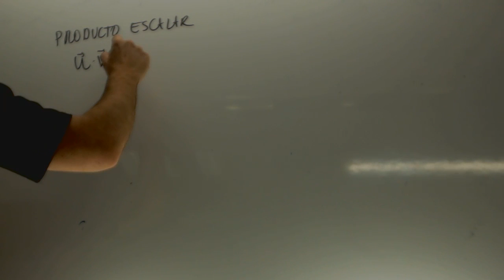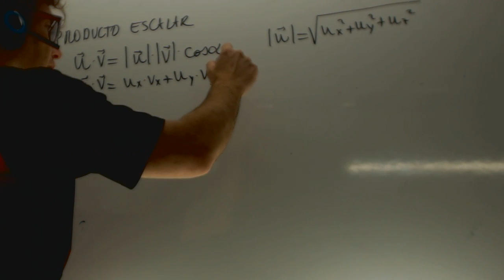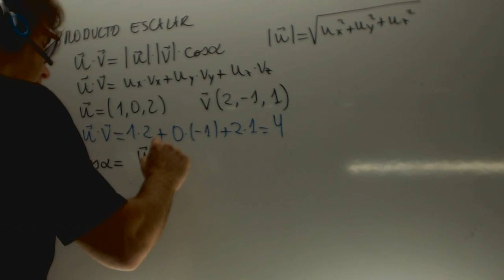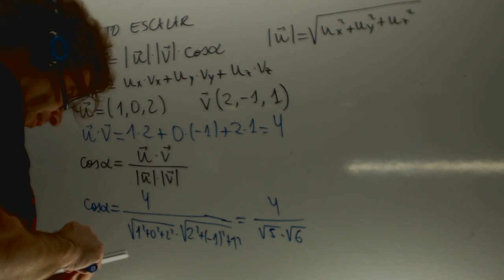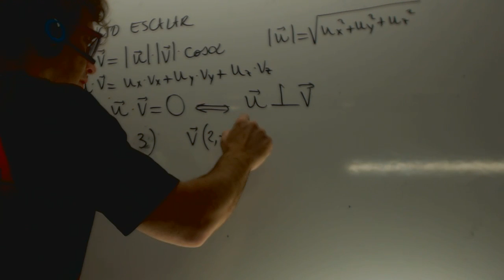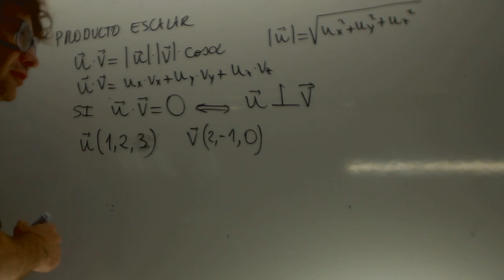Producto escalar de dos vectores Matemáticas 2 Bachillerato Academia Usero Estepona